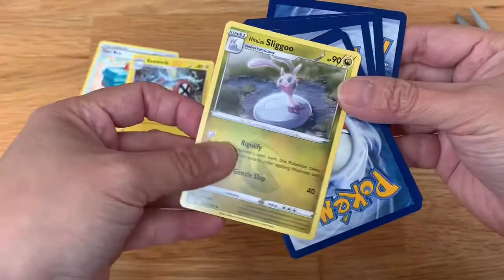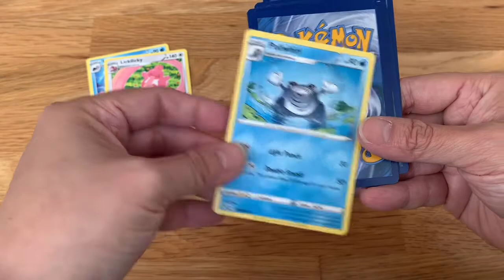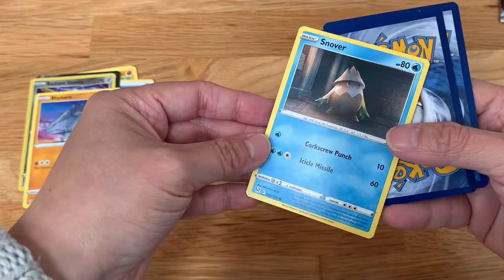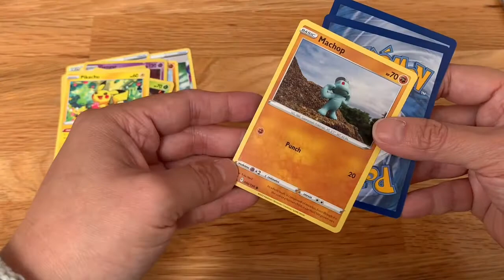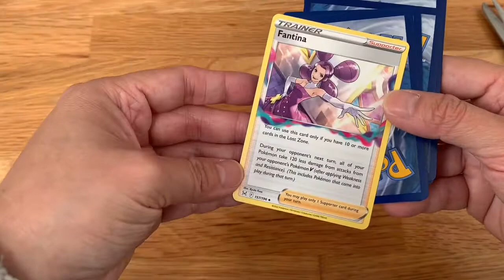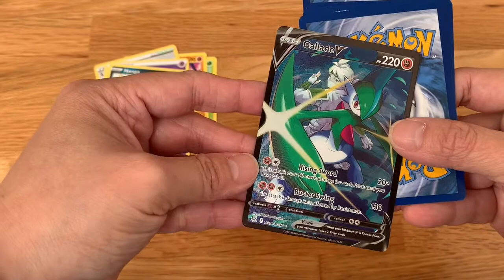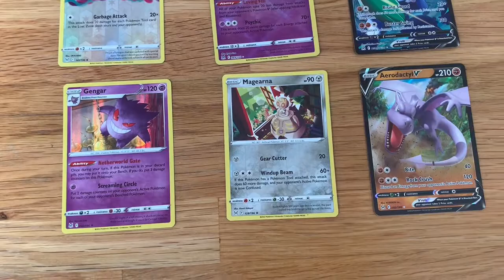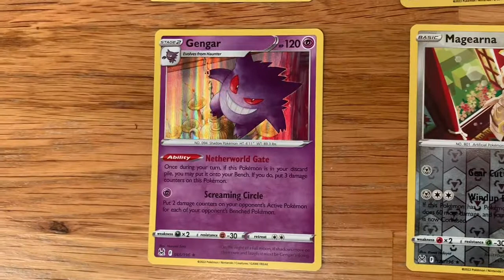Opening six packs of Sword & Shield Lost Origin Pokemon Card